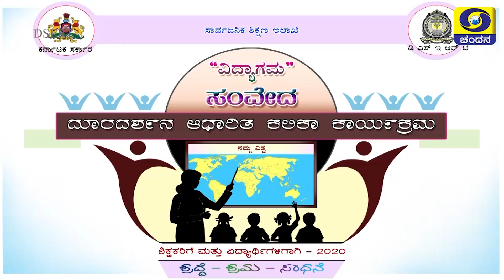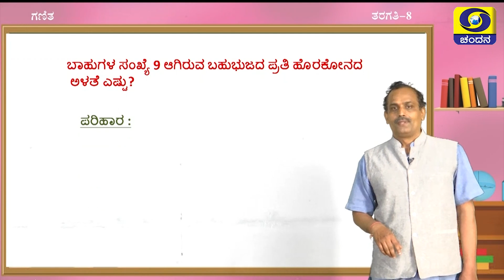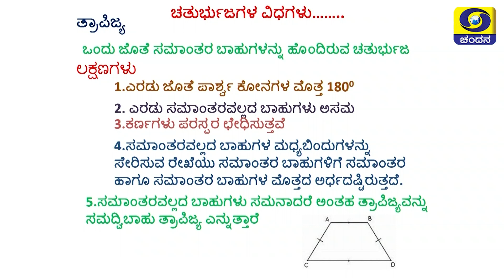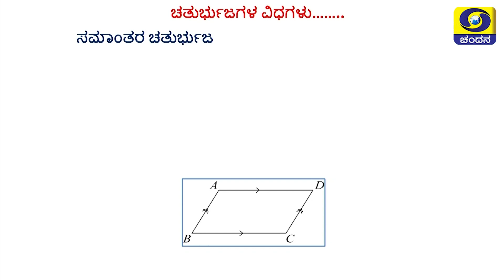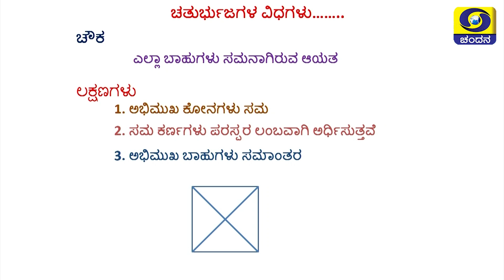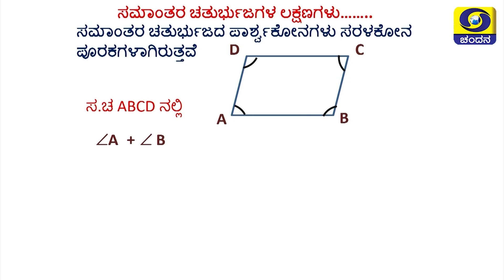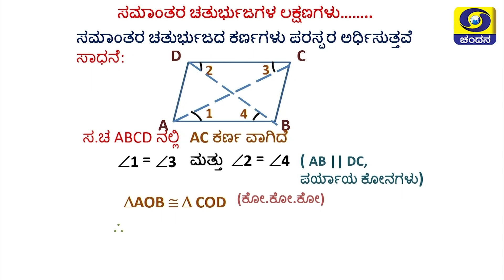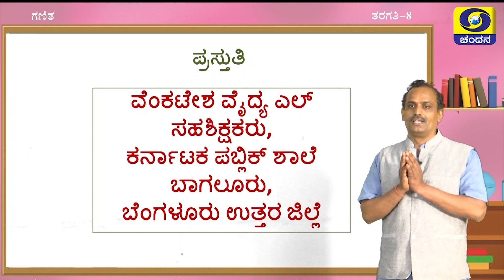8th Class | Mathematics | Day-123 | 9.30AM to 10AM | 01-02-2021 | DD Chandana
Class 8
Time : 9.30AM to 10AM
Subject : Mathematics